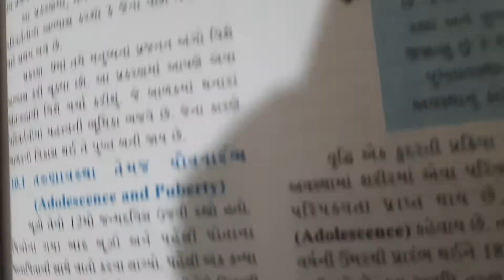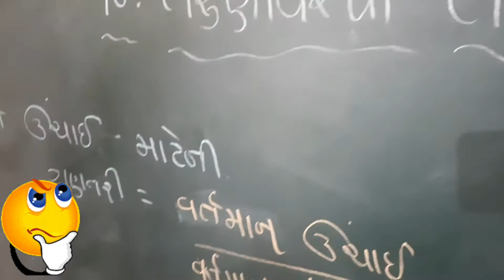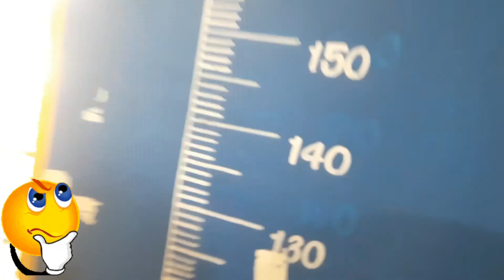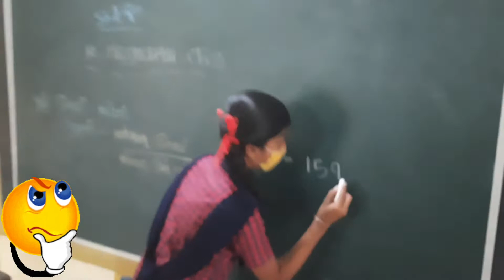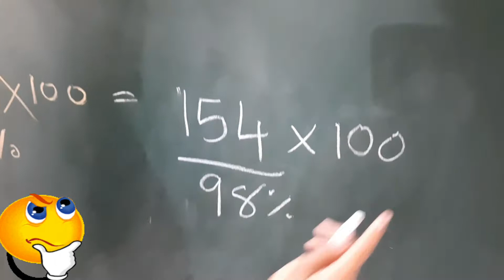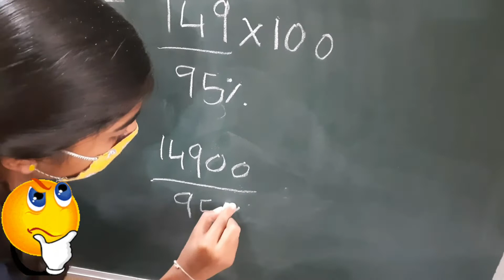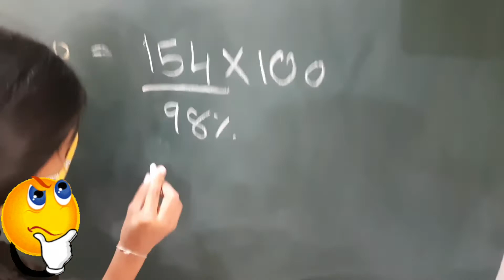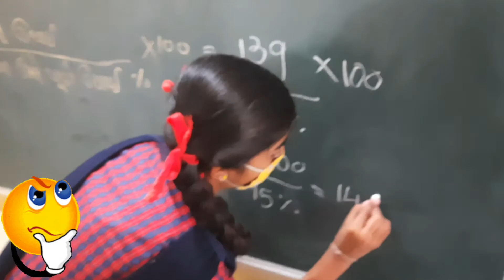increase height calculations#heightgrowth November 2021